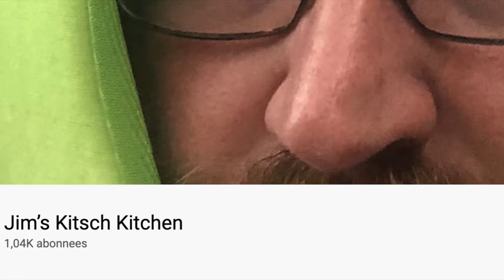Collaboration video| Slack 'n cheese| delicious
I'm joining another collaboration theme: slackncheese.
Together with @thedudeskitchenandgrill @PaddyJoeCooking and who else but @jimskitschkitchen and more. Look for the slackncheese series and enjoy!